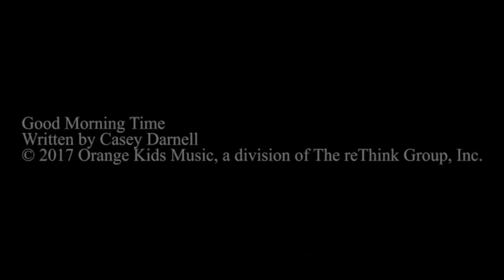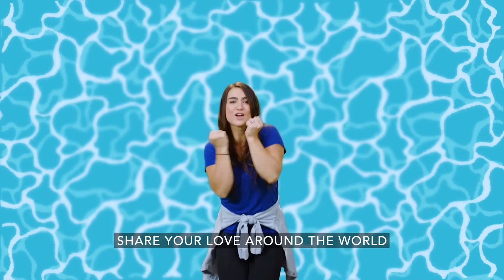Making Waves W2